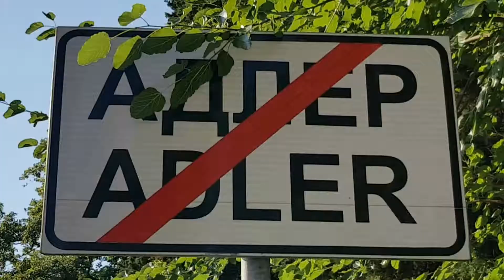Золотарник | Жизнь в Адлере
Всем привет!
Золотарник обыкновенный – приметная и благоухающая трава применяется в садовом дизайне.
Эта душистая декоративная трава бывает высокорослой (высотой до 200 см) и карликовой (не более 40 см в длину). Стебель продольный, прямой, заканчивается соцветием в форме кисти с цветками золотистого цвета длиной до 10 мм. Внешне цветущий золотушник напоминает садовую мимозу.
Первые упоминания о целебных свойствах золотарника датируются ещё XVI веком, и за прошедшие столетия люди научились применять траву для лечения многих болезней.